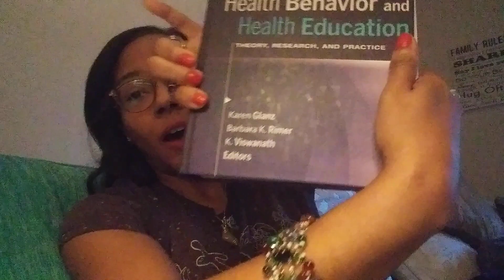Social Marketing Pt. 1 Empowering Light LLC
Health is Important. Remember to make good choices for yourself.

God/Source of Life is always with you 🌺🌈🙏😘💐☀🌜☺😁 Faith Hope and Love